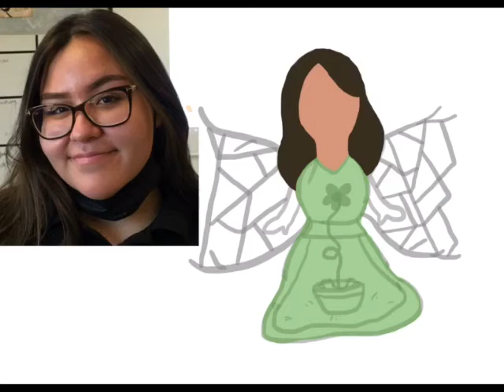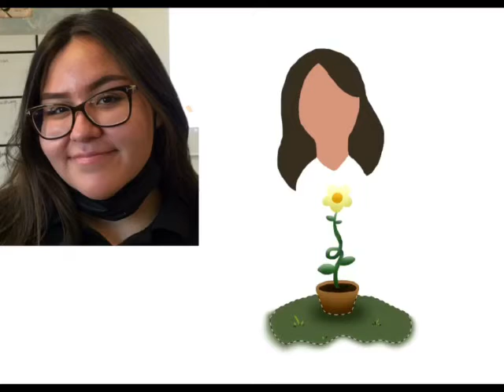Jedseeda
Speed draw of a friend in school, named “Jadzia” as a Pokémon/Yokai as she is a fairy who carries a plant in a pot inside her to help it spread in desolate areas with no vegetation. 🧚🏼‍♀️✨🌱

Tribe: Heartful
Rank: C
Type: Grass & Fairy
Jedseeda: A fairy with a plant contains inside her body as she flies around towards areas that don’t necessarily have any greenery, as her role it to spread the plant she has so that it can prosper and flourish later on...🌼🧚🏼‍♀️✨
If you want to request yourself or your characters in animation or drawing of mine, PLEASE go into the comments below in my videos and respond, “I want to request! Drawing or Animation”, if there is a heart in that comment you have been selected!

If it’s a song request you want me to sing, the same process instead, respond with, “I want you to sing a song!” then I will be putting a music note as a mark. Give or take, I will manage to take a few days to memorize the song requested if I don’t know it and if it’s a song I already know then. a few hours...

Jedseeda: This seed shall grow, no matter where I go..
Title of The Song: [[Moon Flower]]